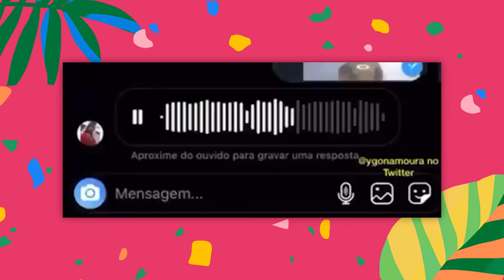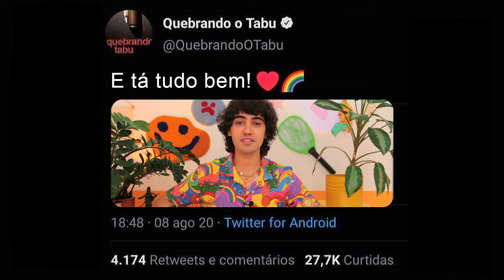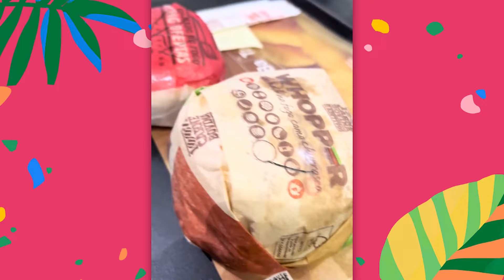ELA VIVE DE ÁGUA DE PALMITO E FAST FOOD! kkkk icônica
Você acha que sua alimentação não anda das melhores e mais saudáveis? Não tem problema! Essa diva que está viralizando chegou pra empoderar sua rotina t0x1c4! Famosa por ser uma assídua consumidora de água de palmito, ela dá desde dicas gastronômicas e receitas até um icônico estilo de vida com dicas de beleza: ela entrega tudo com muito carisma e bom humor! Será que você se identifica com essa rotina ou faz ainda pior?